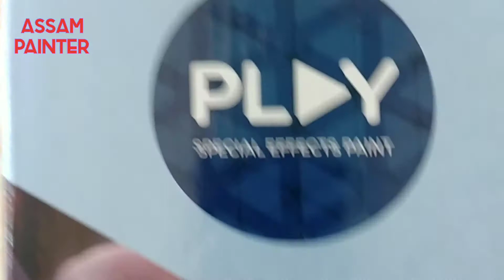Assam painter home designs ideas Asian paints royale play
House painting Work designs ideas all tape design

painter contact
only for assam